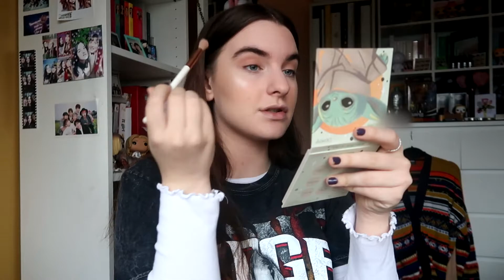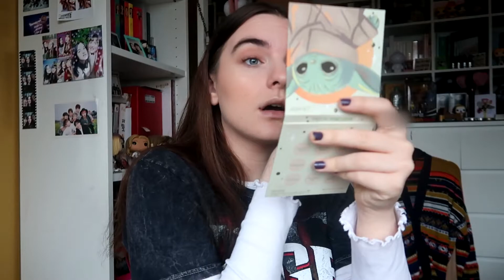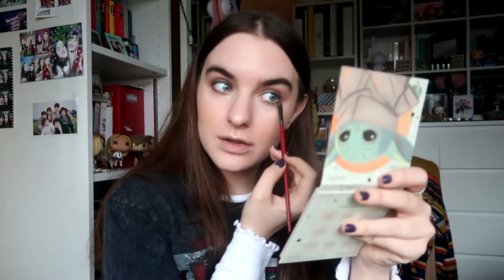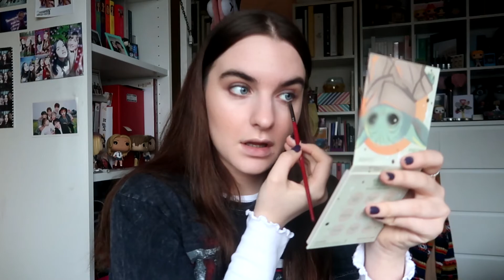lets talk the mandalorian chapter 14 🌠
todays video is just having a chat about the latest episode of the mandalorian!

🎵 laurendaisy27
✨ prettylittleleos
instagrams:
🧡 laurendaisy27
🎞️ laurendaisyedits
📷 prettylittleleos_

love lauren x